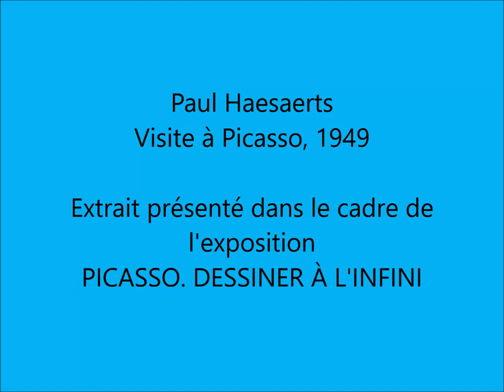Visite à Picasso (extrait)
Paul Haesaerts. Visite à Picasso, 1949. Extrait d'un film analogique noir et blanc numérisé de 19 minutes et 33 secondes. Production Art et Cinéma © Eyeworks Film & Tv Drama.
Présenté dans le cadre de l'exposition « Picasso. Dessiner à l'infini » au Centre Pompidou à Paris, du 18 octobre 2023 au 15 janvier 2024. Voir notre article et le parcours de cette exposition en suivant ce lien